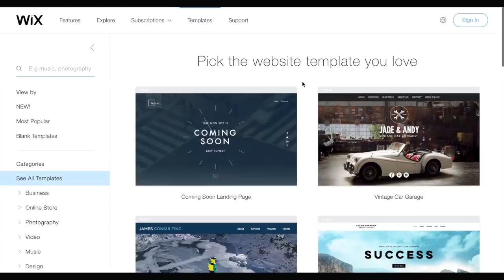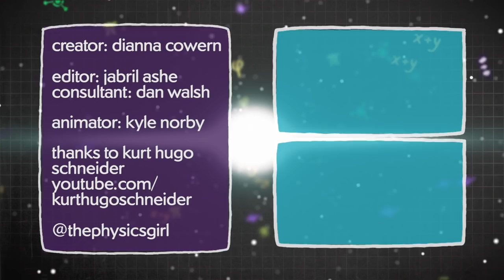Bowl Riddle Solution (Plus 2 BONUS riddles) ft. Kurt Hugo Schneider part 2/3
to get started on your website!

See if you can solve the next two riddles in this video: (1) the silent round riddle (2) the broom riddle ft. Kurt Hugo Schneider!

Creator: Dianna Cowern
Editing: Jabril Ashe and Dianna
Research: Dan Walsh